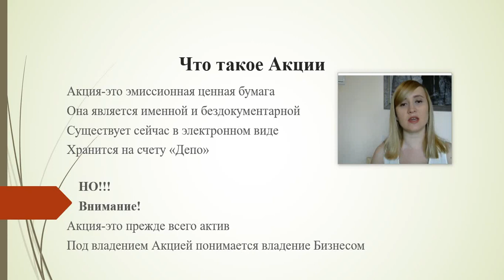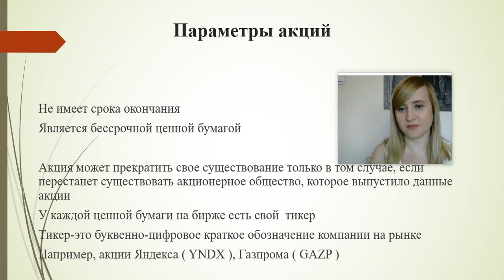Инвестиции в акции для новичков (Первый бесплатный урок)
Если ссылка не активна, переходи в комментарии и найдешь ссылку там.

На этом курсе вы узнаете, как инвестировать в акции, чтобы получать от них доход.
Научитесь их выбирать, используя мультипликаторы.
 Познакомитесь с дивидендными акциями и поймете, какие риски есть и как их избегать.
Узнаете, что влияет на цену акций и поймете какие налоги вас ждут, как их платить, чтобы не остаться должным государству.
 Сможете составить свой инвестиционный портфель и поймете, что вам нужно добавить для баланса.
 Сможете выбрать акции компаний на российском рынке и узнаете про сервис, который можно использовать при инвестировании в акции.
Курс предназначен для самостоятельного изучения и просмотра без обратной связи.

Ознакомься со всеми продвинутыми курсами, которые помогут увеличить твой доход и познания